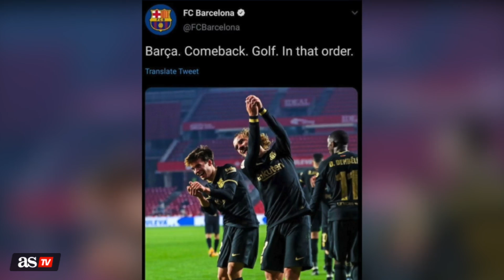Lío a la vista: el Barça se 'mofa' del Madrid con un tweet que acabó borrando | Diario AS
La cuenta oficial del Barcelona subió un tweet con un claro guiño a Bale y aquella pancarta. Al rato lo borró y lo cambió por otro.